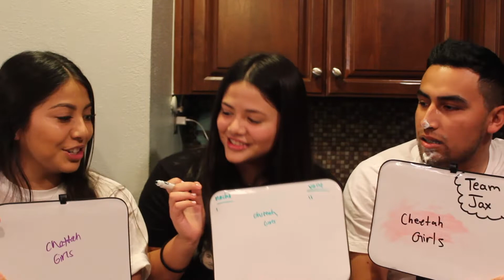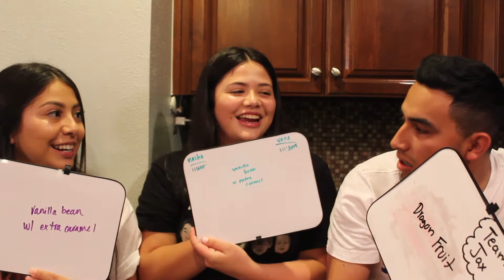Who knows me best Ft. my bffs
hey guys ! Today i had my sister (vanessa) and her boyfriend (nacho) do a video with me to find out who knows me best. Im with them every single day and I both consider them my bffs hahah. Thank you guys so much for watching, I LOVE YOU ALL !